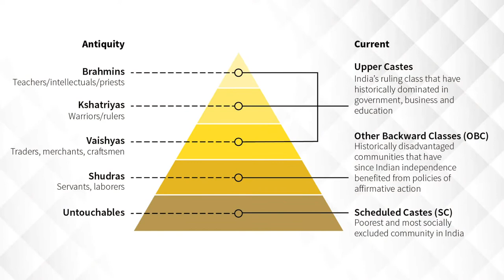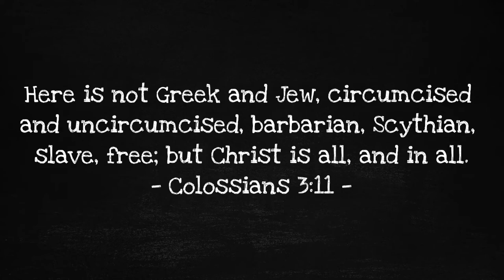Caste and the Kingdom of God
Why fighting for equality from within a caste system is useless.

Equipment I use: Panasonic LUMIX G7